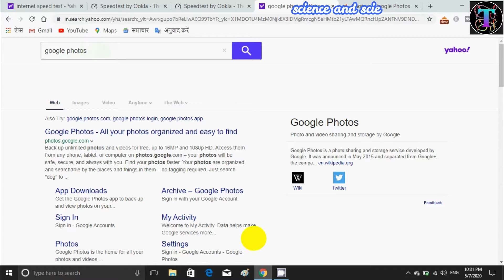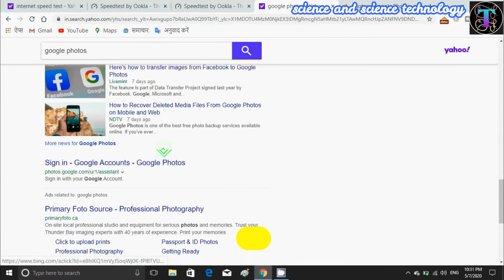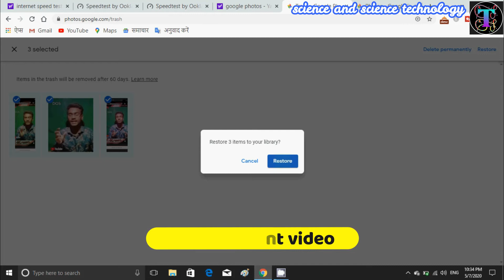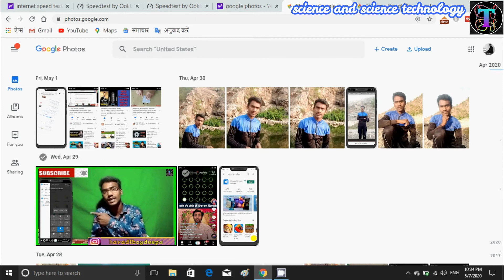google photos web aapake googal photos se dileet kee gaee photo ko kis prakaar se vaapas laen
science and science technology

aapake googal photos  se dileet kee gaee photo ko kis  prakaar se vaapas laen

How to undelete deleted photos from your google photos

आपके गूगल photos  से डिलीट की गई फोटो को किस  प्रकार से वापस लाएं

Hello friends, in this video, I want to tell you how you can bring back the deleted photo from a Google photos, I am going to give the detail information in this video, so watch this video and share it as much as possible. That your friends can also know that yes, your photos can be saved on any website and we can use those photos anytime anywhere, we have Android Moba Even if it is not there, we can use it and we can open the photo in any of our devices and in any other device.

helo doston is veediyo  mein maine bataana chaahata hoon ki aap ek googal photoj se dileet kee gaee photo ko aap kis prakaar se vaapas la sakate hain isakee ditel imphormeshan mein is veediyo mein dene vaala hoon to is veediyo ko dekhen aur adhik se adhik sheyar bhee karen ki apane doston ko bhee pata chal sake ki haan kisee vebasait par bhee apane photo sev ho sakate hain aur ham kaheen bhee kisee bhee samay un photo ka yooj kar sakate hain hamaare paas endroyad mobail na ho to bhee ham usako yooj kar sakate hain aur kisee bhee hamaare divais mein aur kisee doosare divais mein ham photo ko opan kar sakate hain

हेलो दोस्तों इस वीडियो  में मैने बताना चाहता हूं कि आप एक गूगल फोटोज से डिलीट की गई फोटो को आप किस प्रकार से वापस ला सकते हैं इसकी डिटेल इंफॉर्मेशन में इस वीडियो में देने वाला हूं तो इस वीडियो को देखें और अधिक से अधिक शेयर भी करें कि अपने दोस्तों को भी पता चल सके कि हां किसी वेबसाइट पर भी अपने फोटो सेव हो सकते हैं और हम कहीं भी किसी भी समय उन फोटो का यूज कर सकते हैं हमारे पास एंड्रॉयड मोबाइल ना हो तो भी हम उसको यूज कर सकते हैं और किसी भी हमारे डिवाइस में और किसी दूसरे डिवाइस में हम फोटो को ओपन कर सकते हैं

• google photos to gallery
• google photos deleted photos recovery
• google photos backup kaise kare
• google photos se delete photo kaise wapas laye
• google photos se delete photo kaise kare
• google photos recover permanently deleted
• google photos deleted photos recovery in hindi
• google photos se delete video kaise wapas laye
• google photos se delete photo kaise wapas laye gallery me
• google photos se delete photo ko wapas kaise laye
• google photos se delete huye photo kaise wapas laye
• google photos se delete photo kaise dekhe

 How to test google's internet speed || googal kee intaranet speed kaise test Karen

 गूगल फोटोज से डिलीट हुई फोटो एवं वीडियो कैसे लाए वापस

 how to hacking cord || hacker typer website || Fake website || फेक वेबसाइट

 How to make gif || how to videos and images gif banaai free imgflip maker website

 How to add link story of instagram youtube video on facebook link स्टोरी कैसे डालें